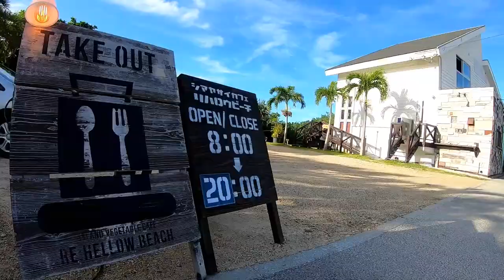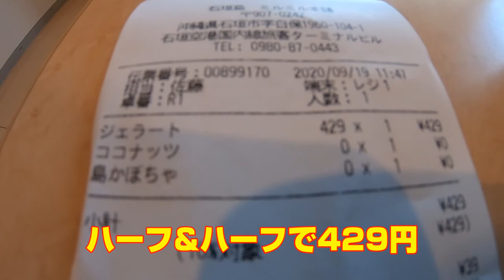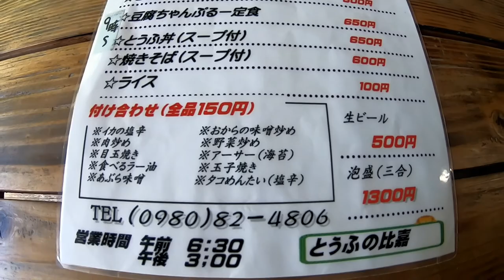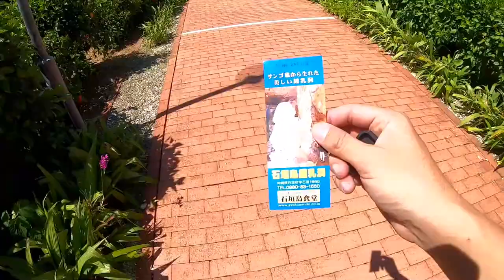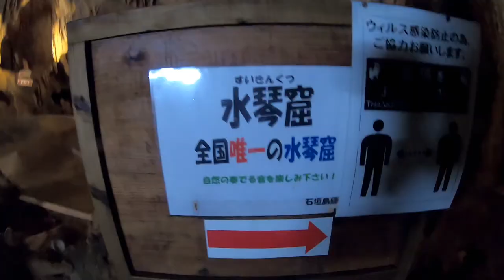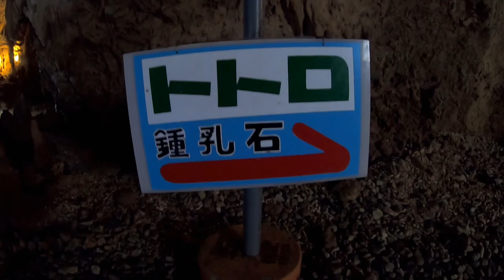【石垣島 観光】旅行好きなアラフォーおっさんが一人で行く 八重山諸島３泊４日の旅！初日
【利用航空会社】
ピーチ
9月19日(土) MM531
成田空港(千葉)　→　石垣空港(沖縄)
7:50発　→　11:30着
費用：9,170円(指定席追加)
※受託荷物は使用してません

【以下は訪れた場所の詳細】
『ミルミル本舗』さんのホームページはこちら

『オリックスレンタカー ハイビスカス店』さんの情報ページはこちら
※今回はじゃらん経由で予約しました。

『とうふの比嘉』さんのホームページはこちら

『石垣島鍾乳洞』さんのホームページはこちら

『ひとし本店』さんの情報ページはこちら

【目次】
00:00　本日の概要
02:10　成田空港第3ターミナル
03:16　成田空港→石垣空港
04:00　ミルミル本舗
05:09　オリックスレンタカー ハイビスカス店
05:45　とうふの比嘉
07:58　石垣島鍾乳洞
12:36　ひとし本店
15:49　まとめ